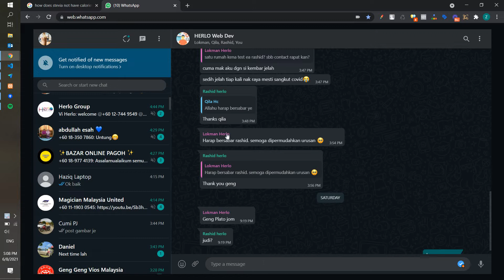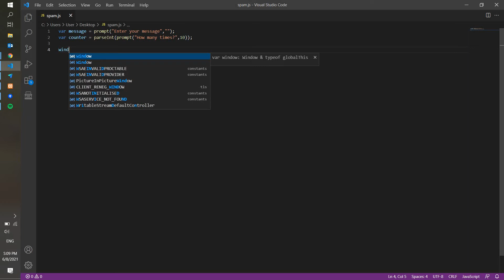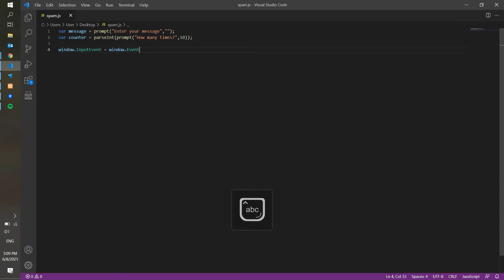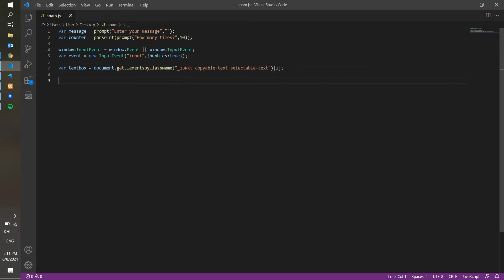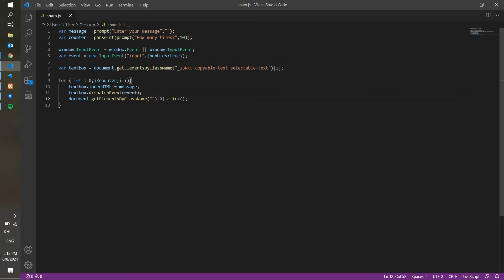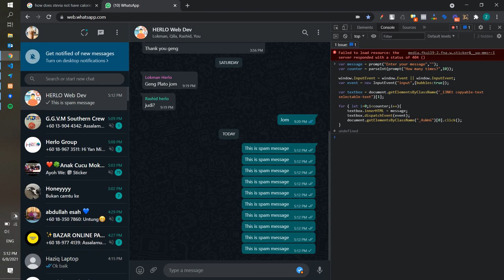Java Script WhatsApp Spammer (with code explanation) | 100% Guarantied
I made a tutorial on how to spam WhatsApp using JavaScript. Enjoy!!!